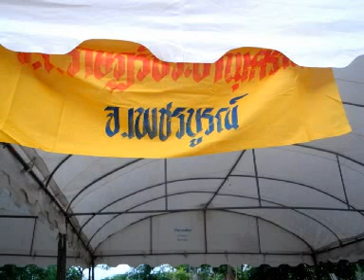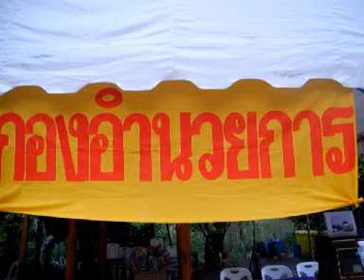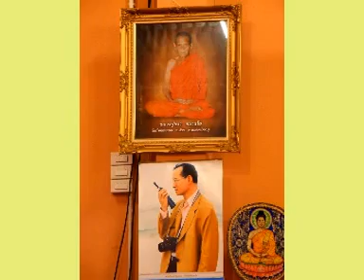ทอดผ้าป่าวัดป่าเขาช่องลมเฉลิมราช จ.เพชรบูรณ์ ๑๒ เมษายน ๒๕๕๘ ตอนบิณฑบาต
ทอดผ้าป่าวัดป่าเขาช่องลมเฉลิมราช บ้านกุฏิพระ ต.ท่าข้าม อ.ชนแดน จ.เพชรบูรณ์ ๑๒ เมษายน ๒๕๕๘ ตอนบิณฑบาต